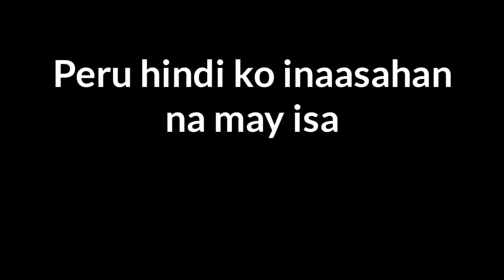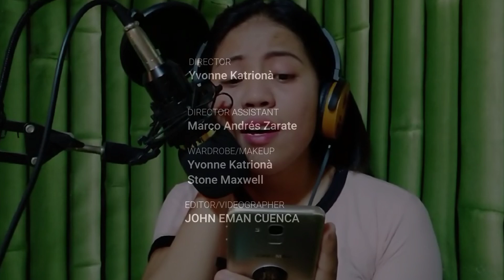THROUGH THE YEARS | MUSIC VIDEO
Sa mga naghihintay jan na gusto ng magkajowa wag kayong magmadali dahil lahat tayo ay may nakalaan na para sa atin